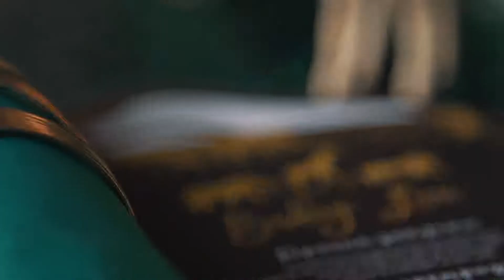Саванна в центре Москвы от студии декора VALENKOVA STUDIO